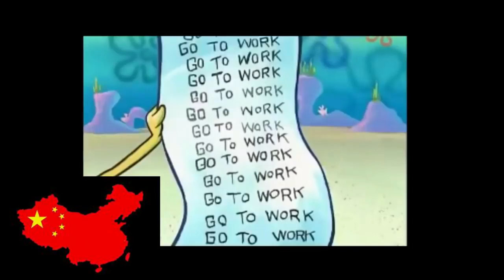Countries Portrayed By SpongeBob Part 2